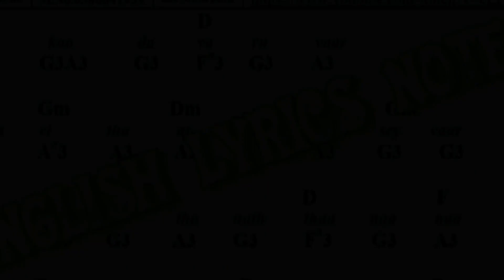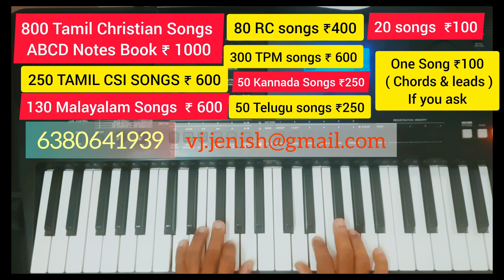துதி தங்கிய | Thuthi Thangiya | Keerthanai Songs MUSIC | Tamil Christian Keerthanai Song| CSI Songs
• 300 TPM SONGS NOTES ₹500 | AVAILABLE ONLY PDF FORMAT |

• 20 SONGS ₹ 100  | AVAILABLE ONLY PDF FORMAT |

• 80 RC SONGS NOTES ₹ 400   | AVAILABLE ONLY PDF FORMAT |

• 50 KANADA SONGS NOTES ₹ 250   | AVAILABLE ONLY PDF FORMAT |

• 200 keerth&paamlai SONGS NOTES ₹600 | AVAILABLE ONLY PDF FORMAT |

• 130 MALAYALAM SONGS NOTES ₹600 | AVAILABLE ONLY PDF FORMAT |

• 50 TELUGU SONGS NOTES ₹250 | AVAILABLE ONLY PDF FORMAT |